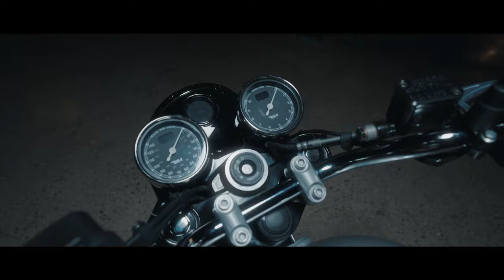The all-new BSA Gold Star - On the road